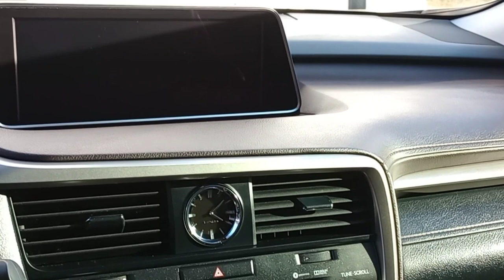My Car Detailing Routine || How I keep my vehicle clean🧽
Hello Everyone! Welcome back to another video. If this happens to be your first time stopping by; welcome.
In today's video I decided to take advantage of the weather being slightly warmer and detail my vehicle's interior. I love having a clean vehicle both inside and out. Although I am capable of also cleaning the exterior 😉,  I decided to focus on the interior on this day.

Hello! My name is Renita, I am a wife and a mom of 3. I enjoy spending time with my family, laughing, traveling, thrifting, debt-free living, watching crime shows, and the list goes on. I invite you to my channel to take a look around, hopefully here you will find something that will interest you. Thank you for stopping by and Thanks in advance for watching!